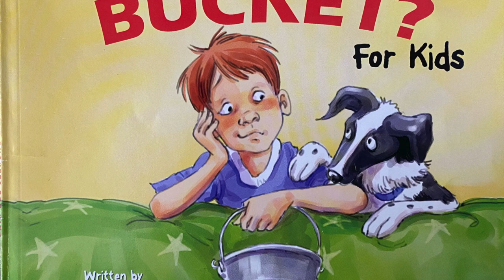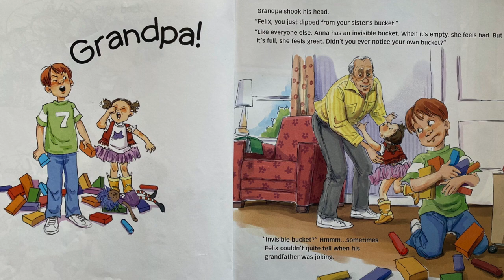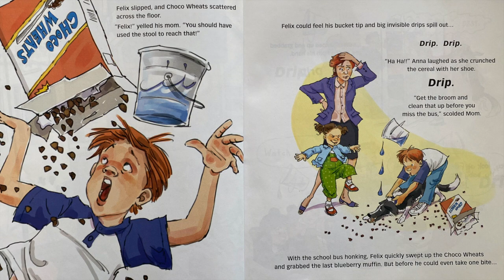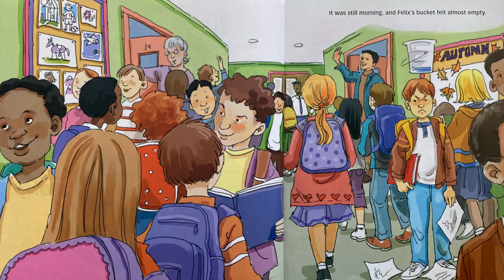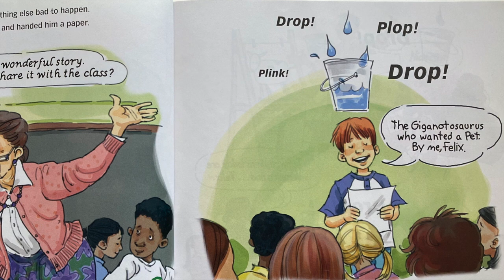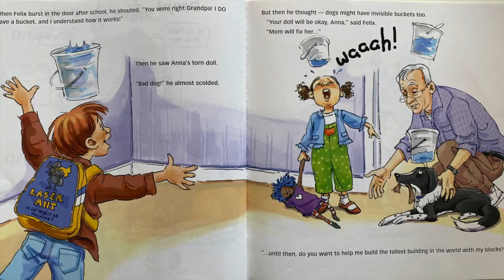How Full is Your Bucket Read Aloud by Tom Rath and Mary Reckmeyer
Please support the wonderful author, illustrator, and publisher by purchasing this book!

Decor
*Macrame Plant holder

*Gold & Grey Plant Containers